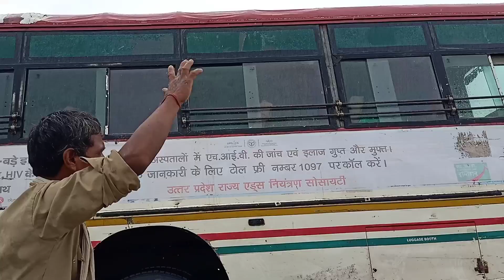बस ड्राइवर ने दिखाई अकलमंदी हजारों की संख्या में पहुंचे देखने बस और यात्री Pachperwa kohargaddi